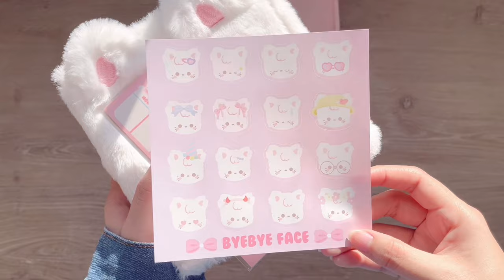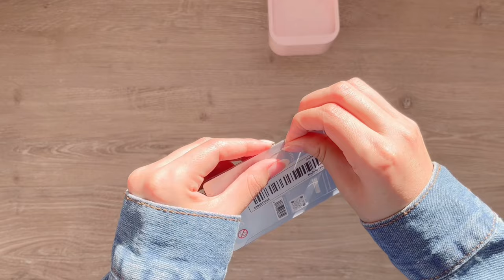🌸 Kawaii RosyPosy stationery haul 🌸 ft. Temu! // plush kitty notebook, cutest pencil cases, pens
⬇️Download the Temu app to get 💰100 coupon bundle via the